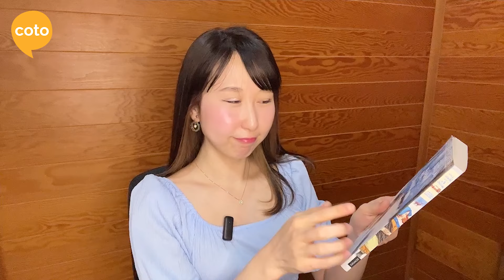JLPT N5 Grammar: ている (teiru) Part 2 - How to Describe what You're Doing Now in Japanese!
In this video, Nami-sensei will introduce you to the grammar point: ている (JLPT Level N5 Grammar Point). Want to learn Japanese online? Learn Japanese in an online small classroom environment.
Register for a free account and browse our skill-specific courses~ Want access to more of our videos? Click "Join" to become a Member of our YouTube channel and get access to more Japanese learning videos! Want to learn JLPT N2 Grammar on your own?
Coto Japanese Academy is a Japanese language school in Tokyo, Japan.